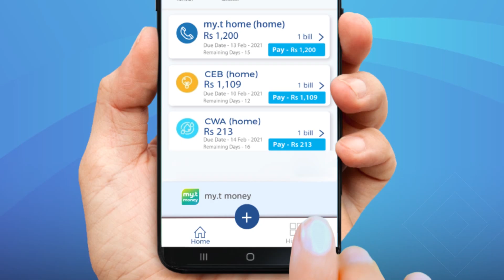La Minute Techno - Le nano-satellite mauricien est dans l’ISS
D’ici le 22 juin 2021, Maurice aura son premier nano-satellite en orbite. Le MIR-SAT1 est actuellement dans la station spatiale internationale. La Minute Techno proposée par Mauritius Telecom vous en dit plus.